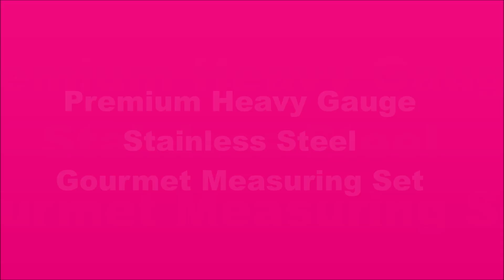DDLA Measuring Cups & Spoons Video 6 13 19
The best measuring cups and spoons. Heavy gauge, professional, stainless steel with riveted handles to last a lifetime. Won't bend, rust, warp or break. Compare to All-Clad for a fraction of the price.